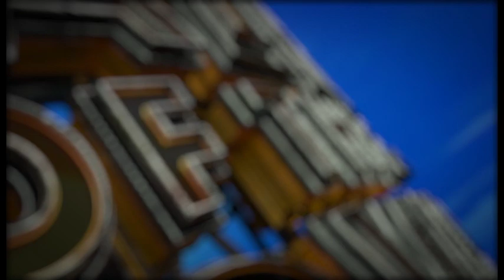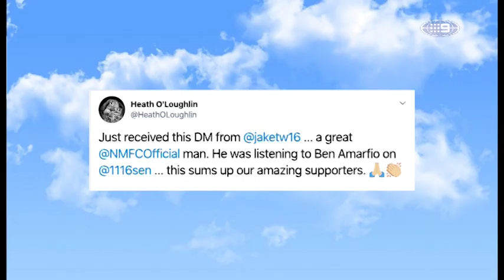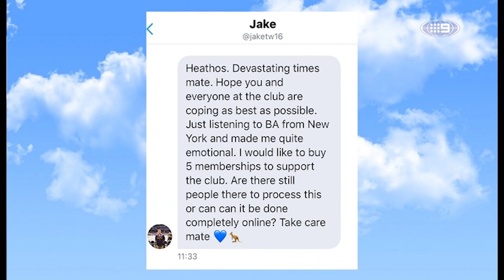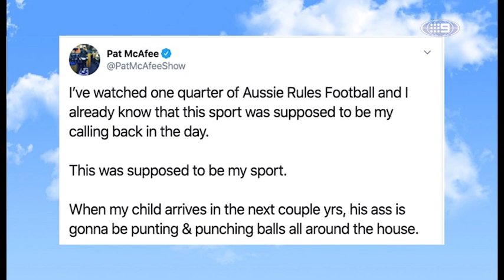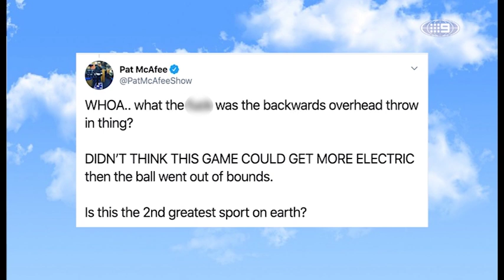Warren Tredrea slams players over pay demands - Talk of the Town | Footy on Nine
As the AFL and AFLPA face off over pay, Warren Tredrea has criticised the playing group for their proposed 20% wage cut.

Hosted by Seb Costello, Sam McClure and Warren Tredrea are back for another episode of Talk of the Town.

The home of all AFL Footy content on Nine. Join the big footy names for the latest news, entertainment and footy opinions.